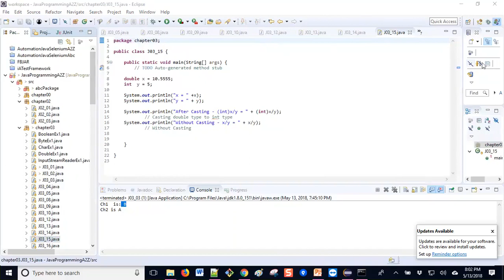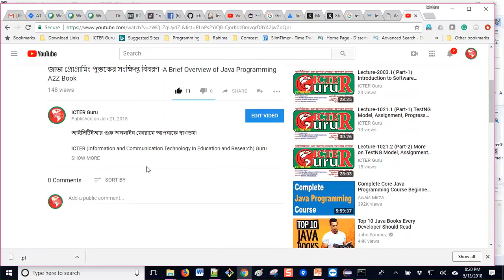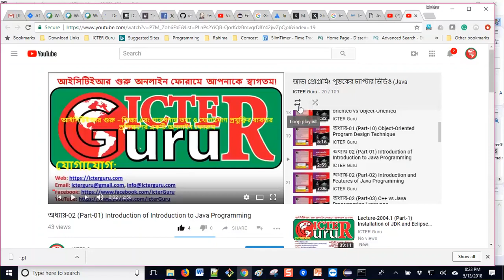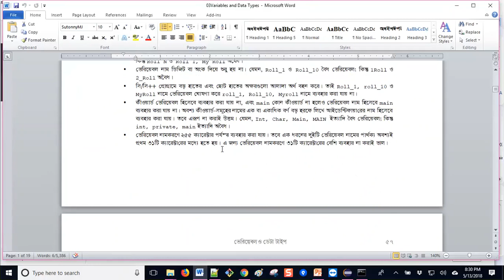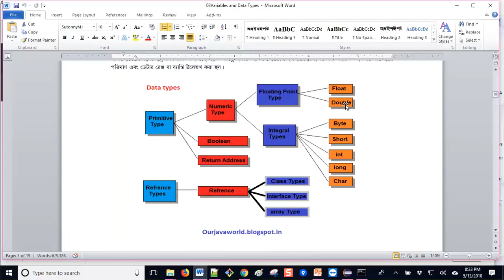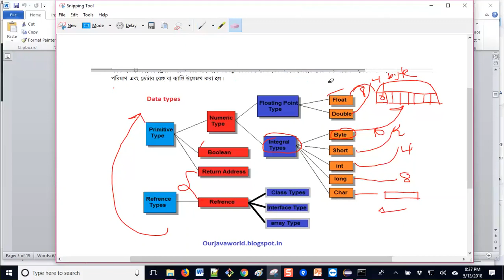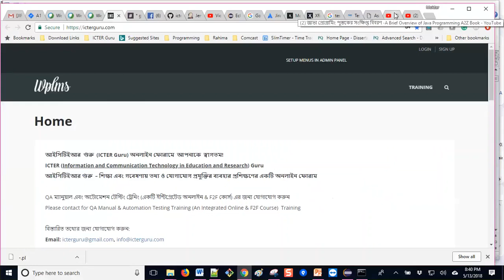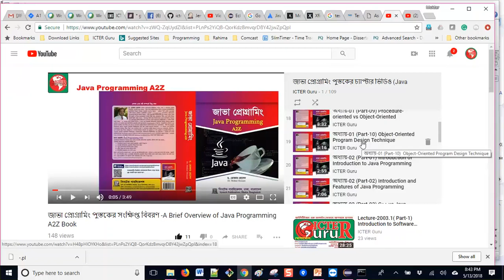Lecture-2005.6 (Part-6) Java - Continuted to a Java Program with Variables and Data Types